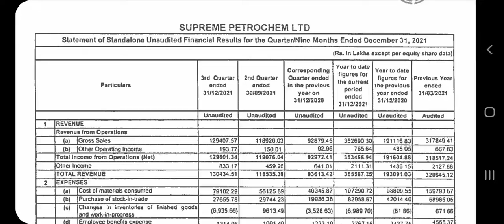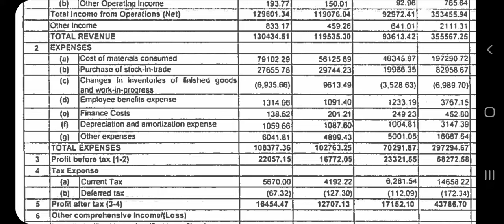Supreme petrochem q3 results, supreme petrochem share latest news, Supreme petro share latest news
Supreme petrochem q3 results, supreme petrochem share latest news, Supreme petro share latest news, pt360, profitips360